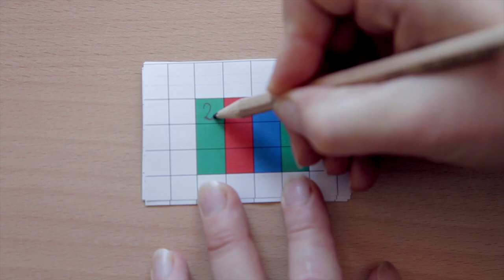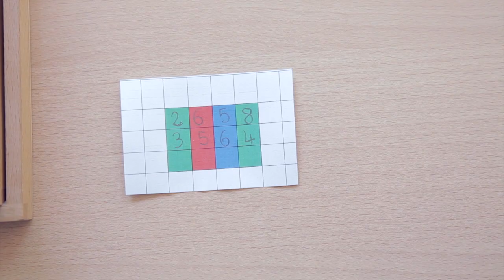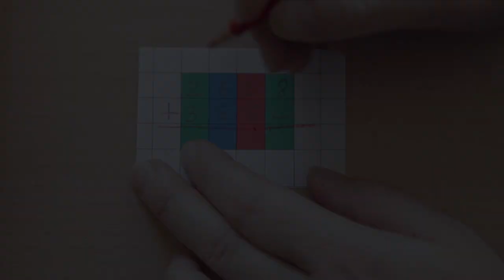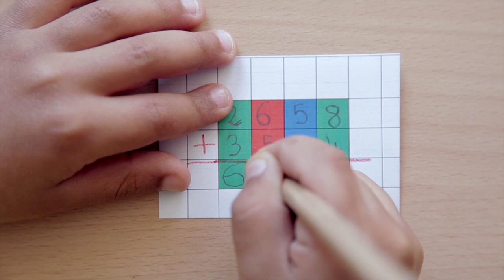Mathématiques (12/21) - Timbres